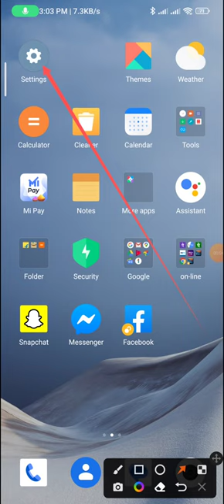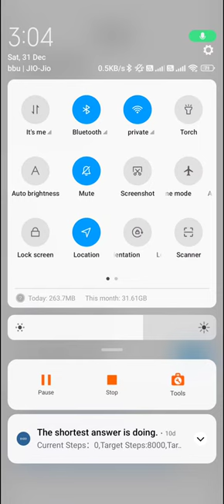Disable auto rotation in redmi note 12 pro